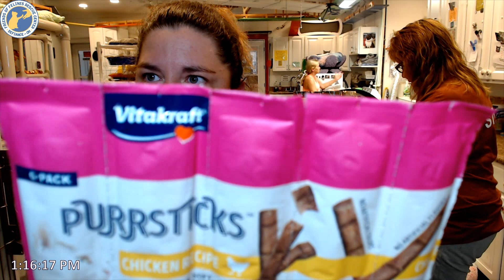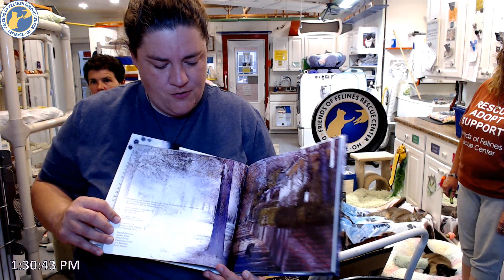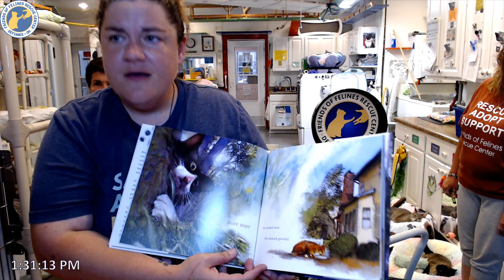Boxes 07-25-2023 Friends of Felines Rescue Center (FFRC)